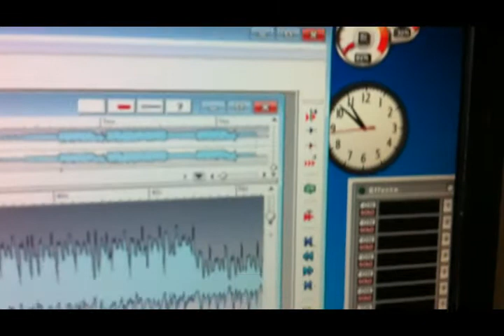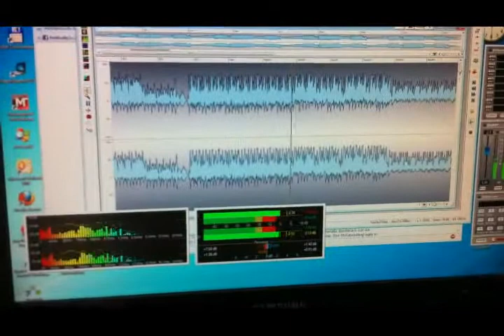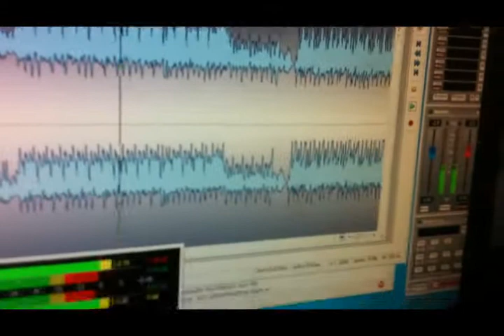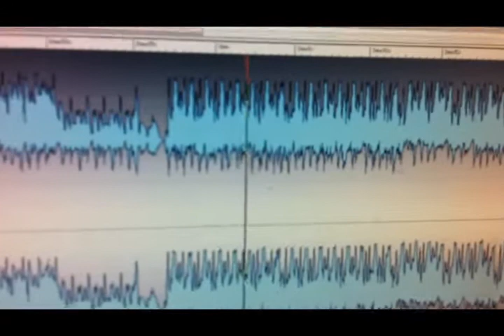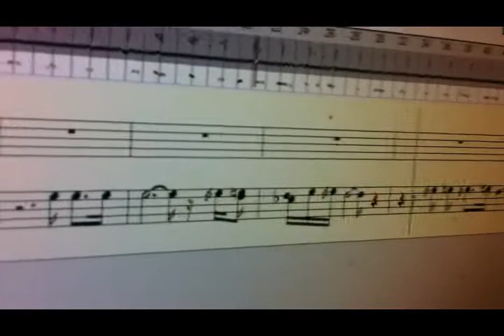Midi Input Micro Korg und Mp3 Konvertierung eigener Songs